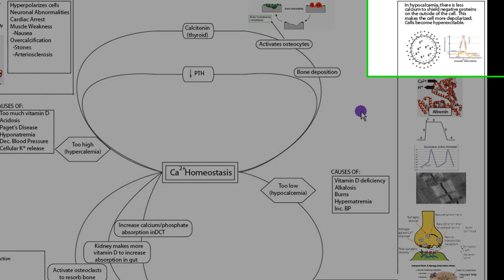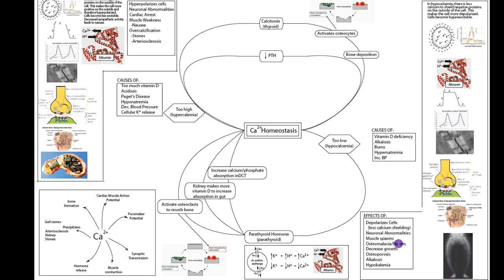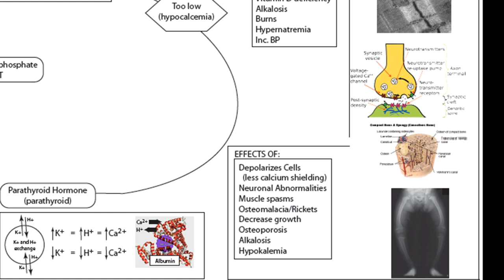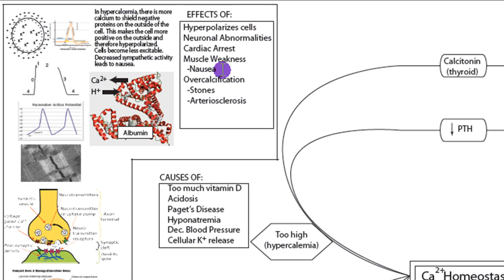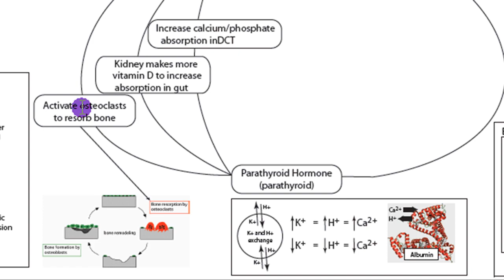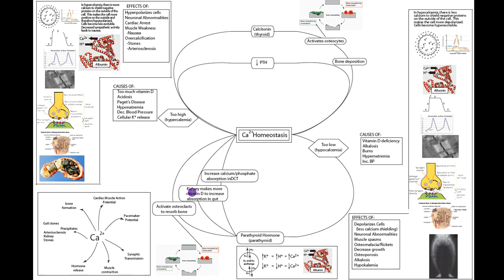Calcium Homeostasis: Part 2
A freshman/sophomore pre-nursing discussion on how the body maintains homeostasis of calcium.  Topics discussed include why calcium is important, what are the names for deviations of concentration below and above homeostatic levels, causes of those deviations, effects of those deviations, and how the major methods the body uses to correct those deviations.

A copy of this diagram can be obtained at